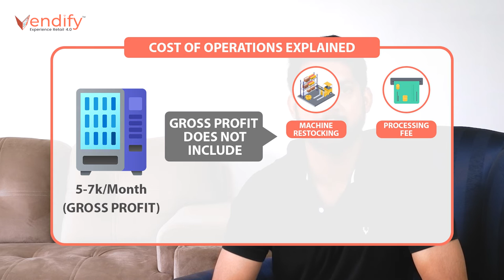why people quit vending machine business | vendify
Hello guys,  In this video we are talking about reasons why so many people quit vending machine business. we describe all the factors and some mistake people do in this business. we share our thoughts how you scale vending machine business to earn maximum profit.

Chapters:
00:00 - why people quit vending machine business
00:40 - vending machine is not a source of passive income
03:01 - technical issue in vending machine

Vendify is an IoT SaaS that helps enterprises manage their vending machine business on a monthly subscription model. Our ERP automates the entire supply chain that keeps vending machines full at all the time. Our hardware & software solution can fit into any existing machine to enable remote monitoring, digital payments, and an interactive touch interface. Cloud-managed logistics & inventory increases operational efficiency by 30%.

Title:  Are vending machine sales taxable ?